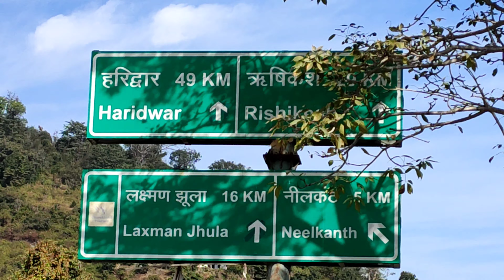Hari Dawar To Neelkanth. Episode no. 2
Aap ko Hari Dawar Se Kaise Jate Hai O Aap Ko Dikhayange Bane Rahr Sanjay Views Ke Sath Or Pahoda Ka Maja Ligai
@sanjay views  @Bulu Biker